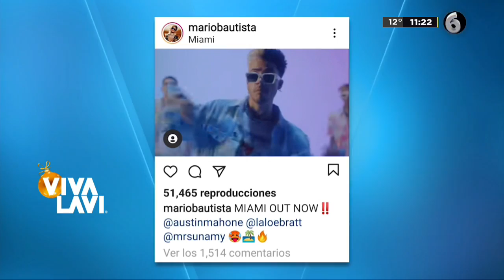Mario Bautista hace dueto con Austin Mahone | Vivalavi